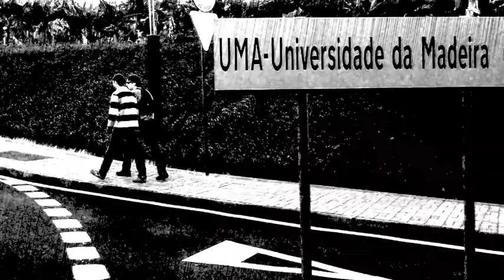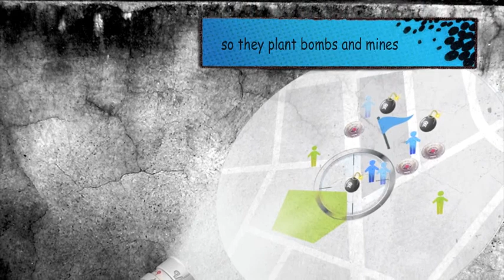Walking to Play an RPG - World of WALKcraft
Since many hardcore gamers rely on video games for social interaction, a real-world social gaming system will have the greatest impact on encouraging hardcore gamers to walk. It is the contention of this paper to introduce a mobile device and gaming system that uses a pico-projector, GPS and augmented reality technology to create an immersive roleplaying game experience that requires the user to walk to play (W2P), thereby increasing physical activity in a fast-growing population of sedentary gamers.

Joint student project between Katia Serralheiro and Josh Coe from Carnegie Mellon's Master in Human-Computer Interaction program in Pittsburgh, PA, and Clinton Jorge and Ruben Gouveia from the University of Madeira Computer Science department in Portugal.

Video actors: Ruben Gouveia and Ruben Mendonca.